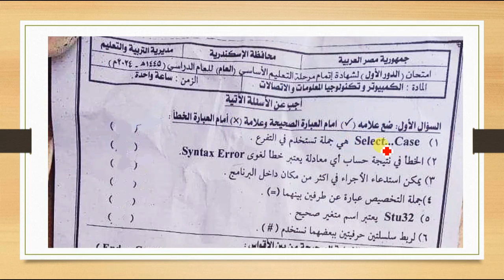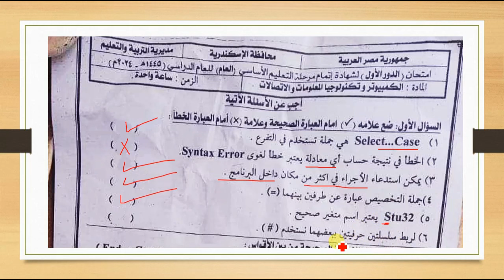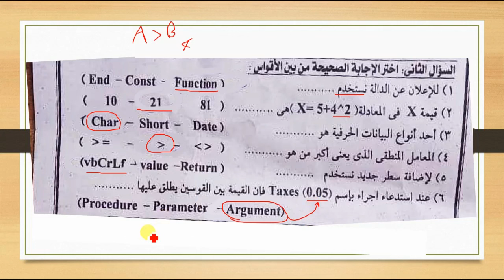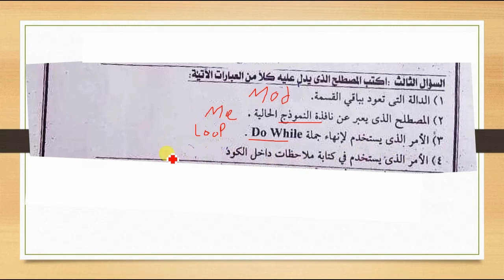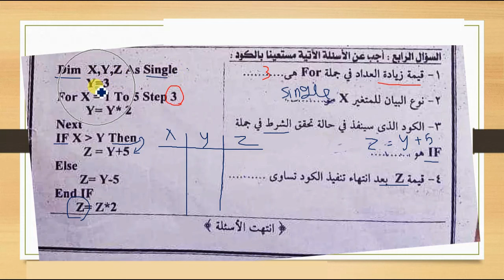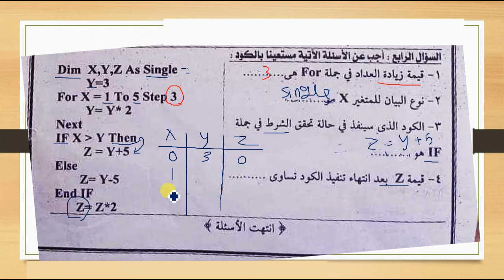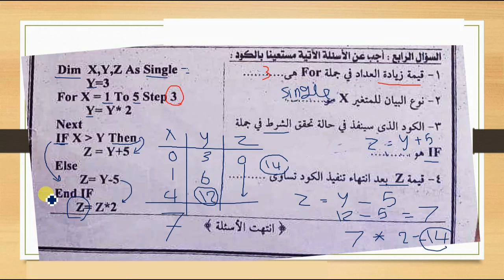حل امتحان محافظة الإسكندرية كمبيوتر الصف الثالث الاعدادي الترم الثاني 2024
الاجابة النموذجية لامتحان حاسب آلي محافظة الإسكندرية تالته إعدادي ترم تانى 2024
إجابة امتحان كمبيوتر محافظة الإسكندرية الصف الثالث الاعدادي الترم الثاني 2024
حل امتحان الكمبيوتر وتكنولوجيا المعلومات لمحافظة الإسكندرية ترم تانى 2024
إجابة امتحان كمبيوتر الاسكندرية للصف الثالث الاعدادي الترم الثاني 2024
امتحان حاسب آلي الإسكندرية تالته اعدادى الترم الثاني 2024
حل امتحان كمبيوتر الإسكندرية تالته اعدادى ترم تانى 2024
إجابة امتحان الحاسب الالي محافظة الإسكندرية الترم الثانى 2024
حل امتحان الحاسب الآلي الإسكندرية تالته إعدادي ترم تانى 2024
حل امتحان محافظة الاسكندرية كمبيوتر الصف الثالث الاعدادي الترم الثاني 2024
حل امتحان كمبيوتر محافظة الاسكندرية الصف الثالث الاعدادي الترم الثاني 2024
اجابة كمبيوتر الاسكندرية ترم تانى 2024
اجابة امتحان الاسكندرية 2024
حل كمبيوتر الاسكندرية ترم تانى 2024
اجابة حاسب الى الاسكندرية ترم تانى 2024
إجابة امتحان الاسكندرية  2024
اجابة اختبار الاسكندرية 2024
اجابة الاسكندرية 2024
إجابة امتحان الإسكندرية 2024 ترم تانى
حل كمبيوتر محافظة الاسكندرية ترم تانى 2024
حل امتحان كمبيوتر الإسكندرية ترم تاني 2024
اعداد ا/ امين عبدالحسيب الضريبي
amin elderaby